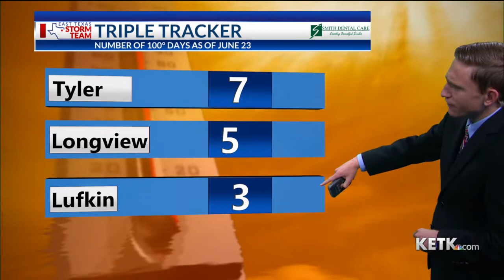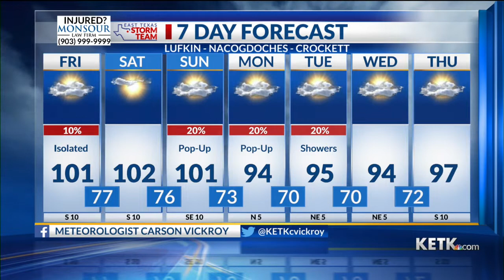Friday Morning Forecast: 6/24/22